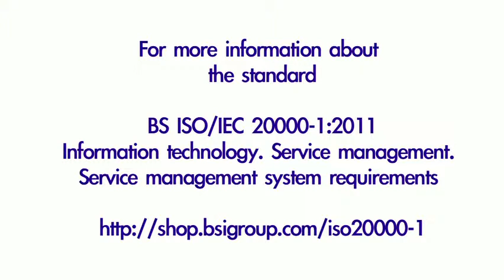ISO 20000 and ITIL. How do they work together?